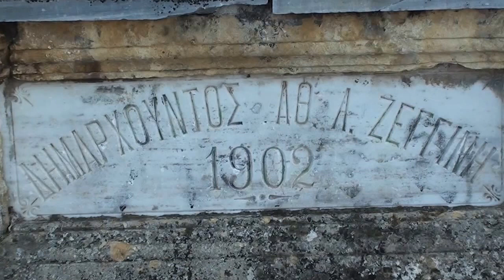The Fountain of Oedipus at Thebes, Greece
This video shows the Fountain of Oedipus (Krini Idipodia) in Thiva (Thebes) in Greece, with Kastellia, the site of Mycenaean chamber tombs, in the background. They are discussed in "Homeric sites around Troy" (Parrot Press, 2017)